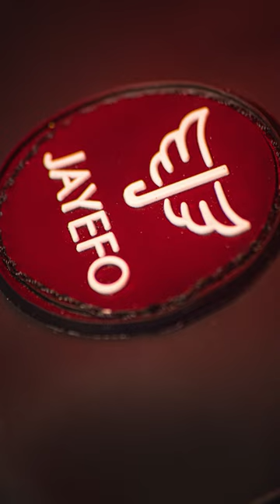Take off the clout chase, take out the wifi